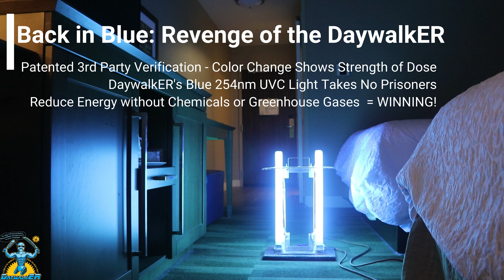Are you Scared to turn off the Lights? Traveling can be Scary Stuff! DaywalkER UVC is Here to Help!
DaywalkER UVC Disinfecting Products and Services are Designed to get our fellow American's and Global Citizens SAFELY back to work, school, and life in the new normal.

Don't Take Chances, TAKE DaywalkER!!!

Peregrinus Solutions LLC
Autonomous Technology Development from Tomorrow For Today
UAVs & Accessories Designed and Manufactured in the USA
"Sea, Land, Air our Drones will Safely take you there!"
"The extra 'S' is for Solutions"

Peregrinus Solutions is an Unmanned Robotic Vehicle manufacture & service provider based outside of Syracuse, NY.
Specializing in UAV/Drone based Radiometric Thermal Imagine Surveillance & Inspections, LIDAR Data Collection for Surveying & Mapping, developing custom solutions for Industrial and Government Customers.
"We take an uncompromising attitude when it comes to providing the best solution!"